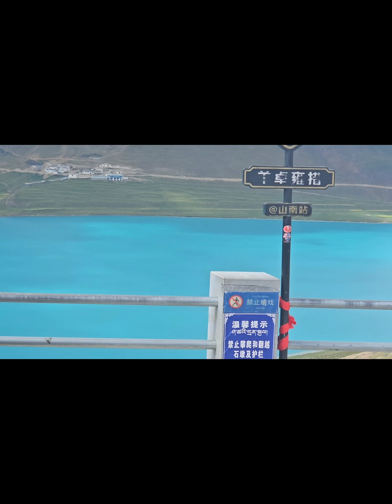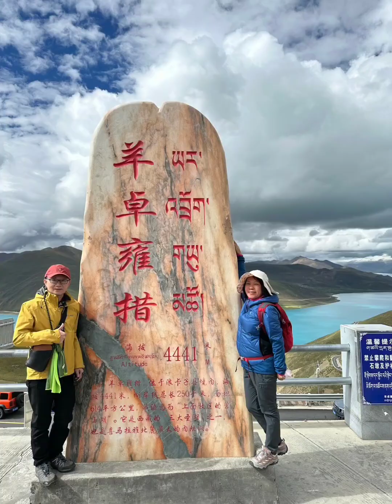1130909西藏旅遊第8天〔羊卓雍錯-世紀冰川卡洛拉-白居寺-江孜宗山古堡〕